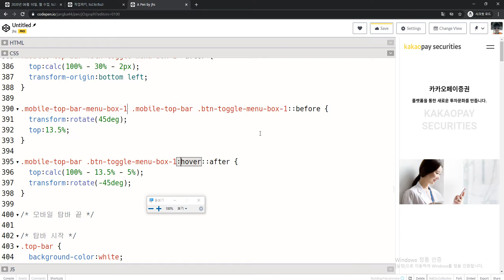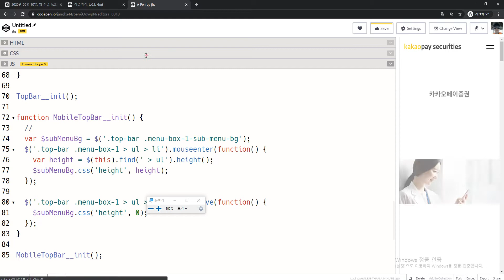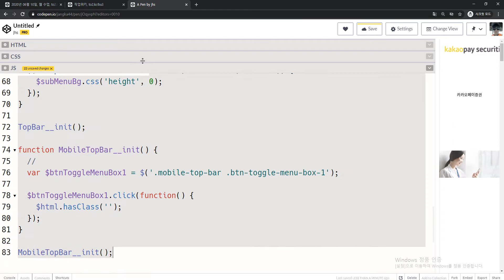2020 08 24, 카카오증권, 모바일상단바, 3차